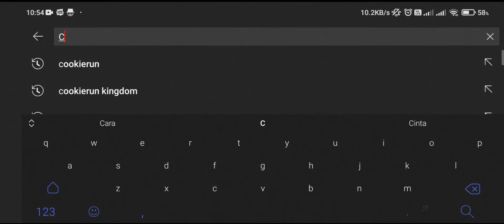What Happen with CRK Channel - Cookie Run Kingdom